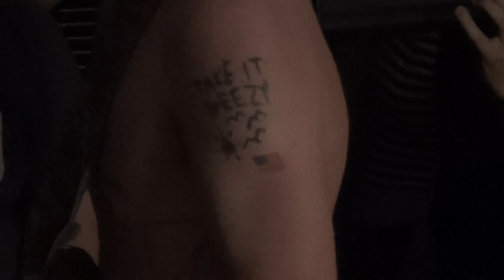TWO HUMANS LAST SHOW Full Set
TWO HUMANS LAST SHOW feat.:Pinegrove+Will Pratt+Tawny Peaks+Cactus Arms+Pupppy @Pulaski Club 7/5/14

more fun than led zeppelin, less fun than van halen